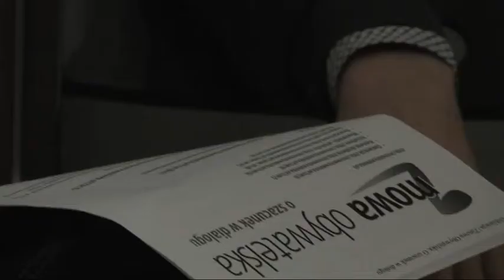Warszawa bez nienawiści - spotkanie warsztatowe z Piotrem Toczyskim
Spotkanie uczestników warsztatów dziennikarskich z pierwszym ekspertem od mediów, internetu i socjologii -Piotrem Toczyskim, który w tym wszystkim osadził mowę nienawiści.

Spotkanie odbyło się w czwartek 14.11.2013 w Faktycznym Domu Kultury, ul. Gałczyńskiego 12.